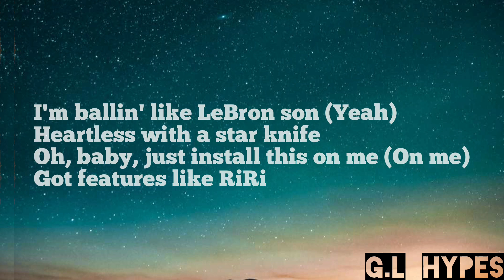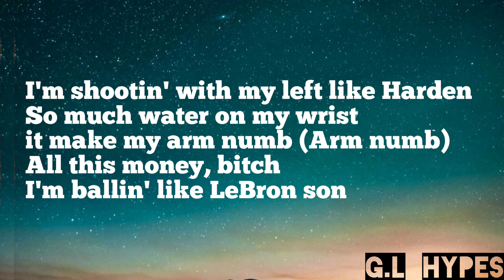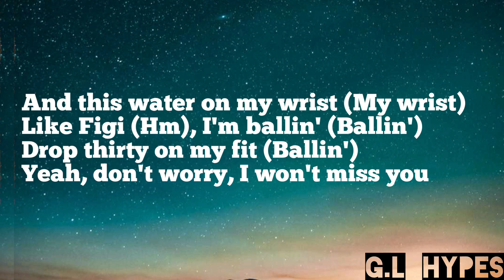A Boogie Wit da Hoodie - Ballin [LYRICS]